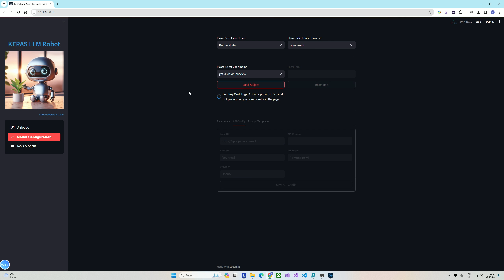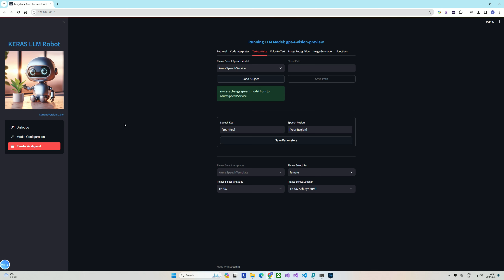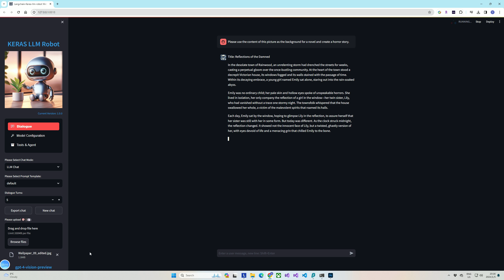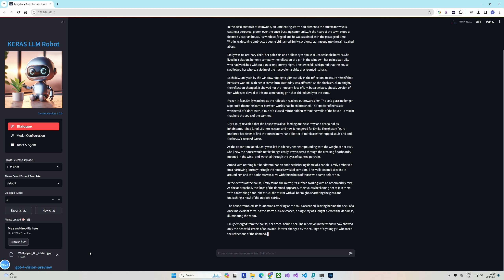The Demo that GPT-4-vision-preview along with Azure Text to Speech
A web UI Project In order to learn the large language model. This project includes features such as chat, quantization, fine-tuning, prompt engineering templates, and multimodality: